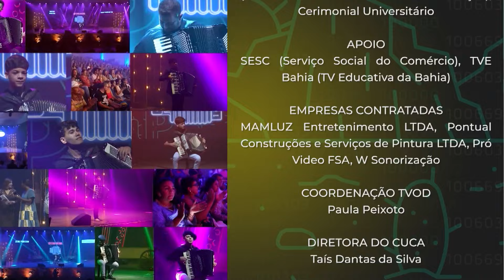13º FESTIVAL DE SANFONEIROS DE FEIRA DE SANTANA 2024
Em clima de São João, neste sábado (22), às 17:00, a TVE exibe a 13ª edição do Festival de Sanfoneiros, um dos mais representativos eventos realizados em Feira de Santana. Também será possível assistir em horário alternativo no domingo (30), às 16:00.

O evento reuniu finalistas das regiões Nordeste, Sul, Sudeste e Centro-Oeste e mostrou toda a diversidade da sanfona, com apresentações divididas nas categorias nacional, categoria regional nordestina até 8 baixos, categoria regional nordestina acima de 8 baixos e categoria infanto-juvenil.

O Festival de Sanfoneiros de Feira de Santana é produzido pela TV Olhos D’ Água, com organização da Universidade Estadual de Feira de Santana (UEFS), através do Centro Universitário de Cultura e Arte (CUCA), e conta com o apoio do Serviço Social do Comércio (SESC).